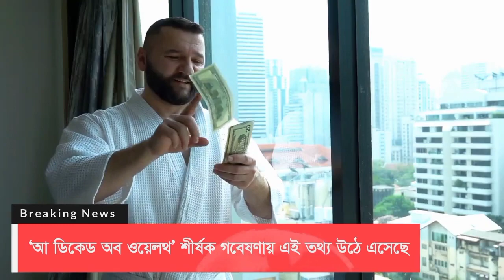সাব্বাস বাংলাদেশ !! ভারতীয়দের মুখে থাপ্পড় লাগল !! এশিয়ার ধনী ব্যক্তিরা বাংলাদেশে রয়েছেন !!